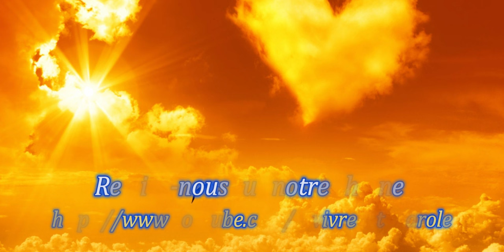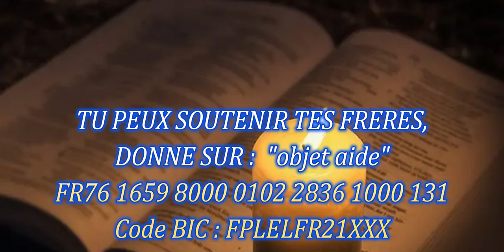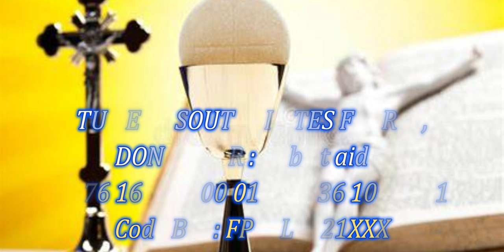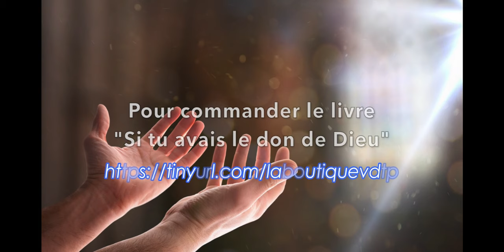7 MINUTES POUR JESUS, "HEUREUX LES COEURS PURS, CAR ILS VERRONT DIEU" Par Bernard DIHL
« Heureux les pauvres de cœur,
car le royaume des Cieux est à eux.
    Heureux ceux qui pleurent,
car ils seront consolés.
    Heureux les doux,
car ils recevront la terre en héritage.
    Heureux ceux qui ont faim et soif de la justice,
car ils seront rassasiés.
    Heureux les miséricordieux,
car ils obtiendront miséricorde.
    Heureux les cœurs purs,
car ils verront Dieu.
    Heureux les artisans de paix,
car ils seront appelés fils de Dieu.
    Heureux ceux qui sont persécutés pour la justice,
    Heureux êtes-vous si l’on vous insulte,
si l’on vous persécute
et si l’on dit faussement toute sorte de mal contre vous,
à cause de moi.
    Réjouissez-vous, soyez dans l’allégresse,
car votre récompense est grande dans les cieux !
C’est ainsi qu’on a persécuté
les prophètes qui vous ont précédés. »

Effectuez un virement bancaire sur le compte :
84850 CAMARET SUR AIGUES.